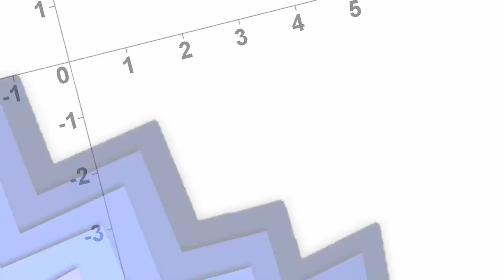Pen & Paper: Sufora - Die Große Jagd | Preshow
Preshow Pen & Paper: Sufora - Die Große Jagd

Streamaufzeichnungen von Samstag, den 20.

Spielleiter: Mordi
Spieler:
Liaynore: Zwergenfürst LP aka Zwergi
Sansi: Prof aka Icericus
Mork: Max
Eldriel: Pflegi